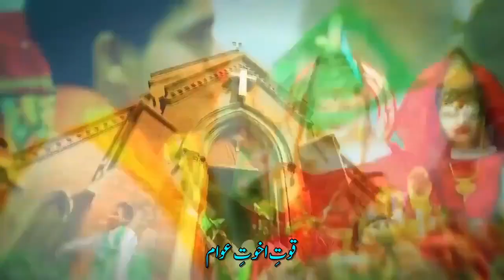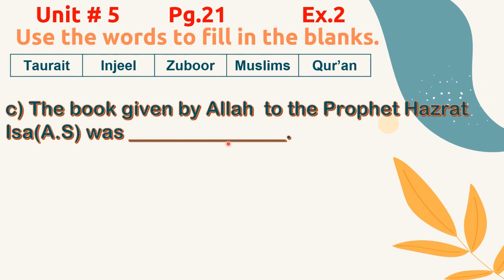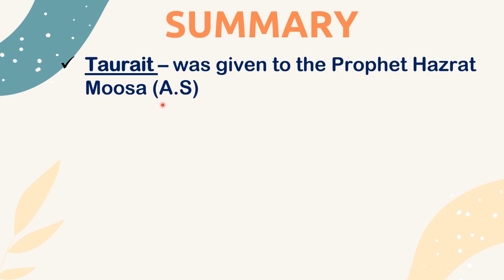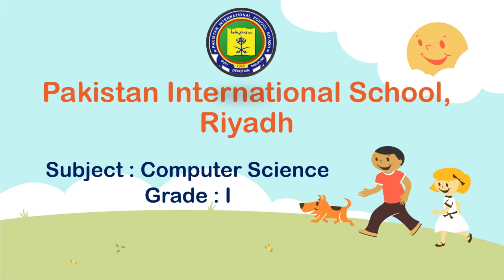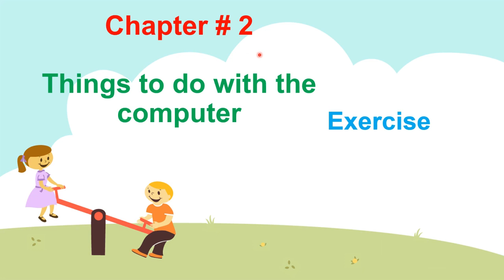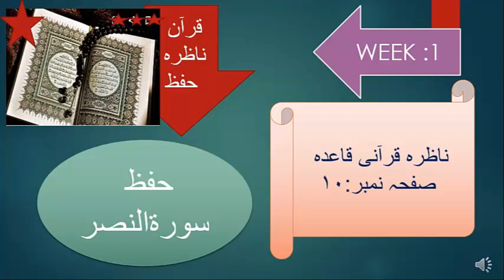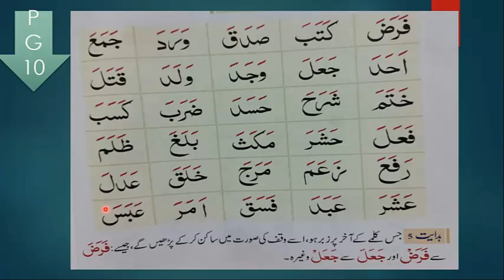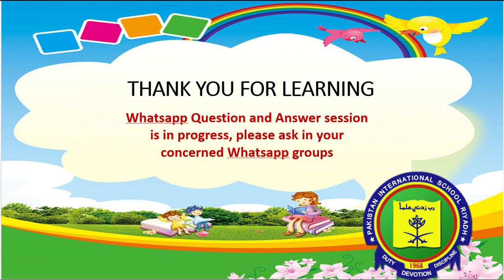PISR Grade 1 Lec Set 11th Nov,2020